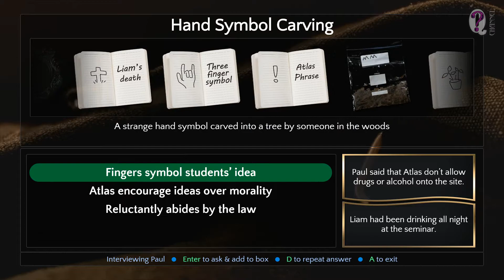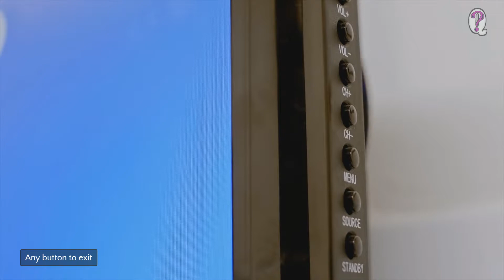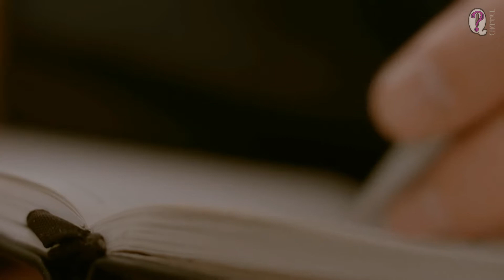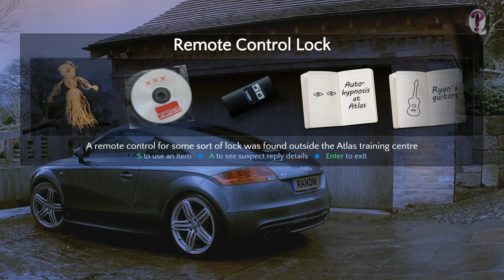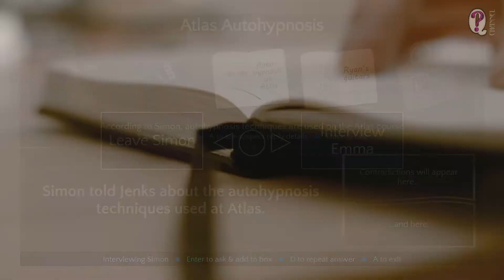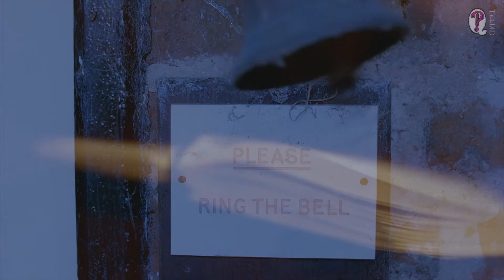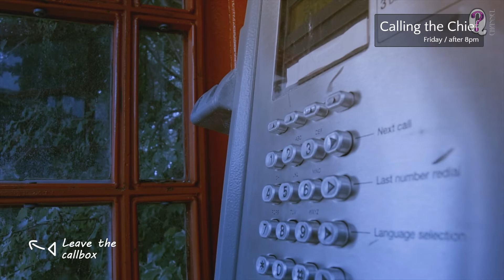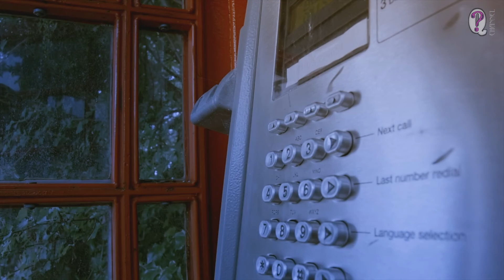Contradiction: Spot The Liar! || Chapter 04. 8pm (100% completed). No commentary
Here we go with the brilliant game detective story in FMV-style called Contradiction: Spot The Liar!

Detective Inspector Frederick Jenks has been sent to the small village of Edenton to investigate the death of a student named Kate Vine. While Kate's initial cause of death, drowning, paints her death to be a suicide, there are several pieces of evidence that suggest there's more to Kate's end than meets the eye. Namely, Kate was found to have morphine in her system, and her driver's license was found taped to the ground in the woods. Kate had also been attending a controversial business course known as ATLAS prior to her death.

Jenks investigates the area's local residents: Emma Bowman, a friend of Kate; Emma's boyfriend Simon who knew Kate through ATLAS; conspiracy theorist James; ATLAS owner Paul Rand; Paul's son Ryan Rand; and Ryan's wife Rebecca. During his investigation into the area and interviews with the residents, Jenks pieces together details of the late Kate as he closes in on her killer, but he soon finds himself investigating a much larger plot as the secrets of the town are exposed.